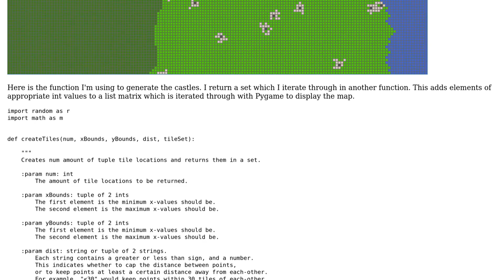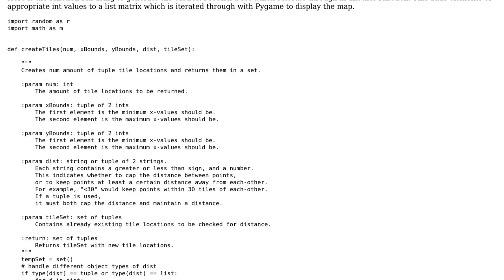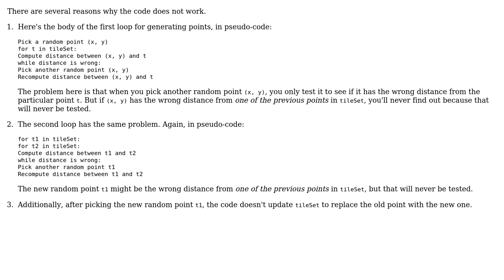Code Review: Using Pythagoras' Theorem to Check Point Distance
With thanks & praise to God, and with thanks to the many people who have made this project possible! | Content (except music & images) licensed under CC BY-SA | Music | Images & others | With thanks to user LuminousNutria user Gareth Rees and the Stack Exchange Network Trademarks are property of their respective owners. You are responsible for your own actions.